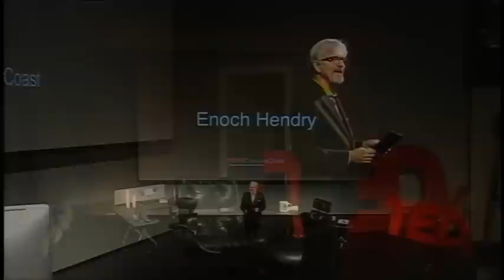TEDxCreativeCoast - Enoch Hendry - Square Roots: Life on Telfair Square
Square Roots: Life on Telfair Square
Ordained minister Enoch Hendry decodes the future by relating anecdotal stories of life on Telfair Square from various perspectives, including his personal experiences, vignettes from Trinity Church's 164 years on the Square, and snippets of history from the City of Savannah.

Enoch Hendry
Enoch has lived in Savannah, Atlanta, Athens, Valdosta, Tifton, Macon, Cordele, Clemson, Knoxville, and Tybee Island. He has scaled Mt. Le Conte and the pitcher's mound at Fenway Park; walked the Giants Causeway and driven the Pacific Coast Highway! The pastor of Trinity United Methodist Church, Reverend Hendry lives on Telfair Square and Tybee Island, with his wife, photographer and baker, Ann Curry.